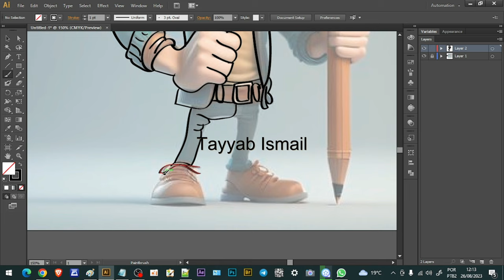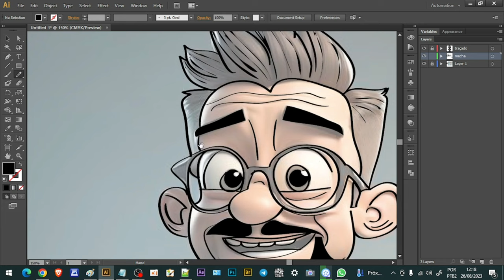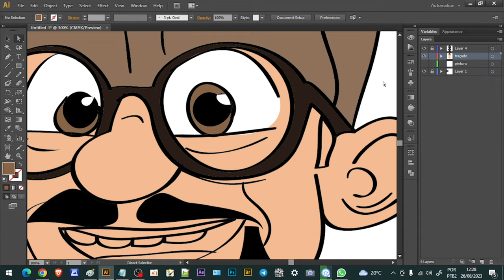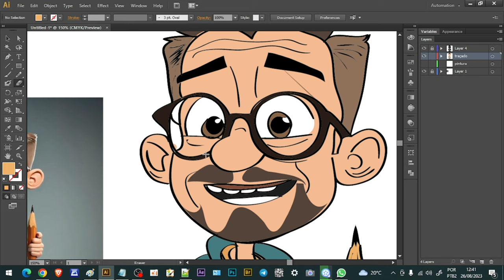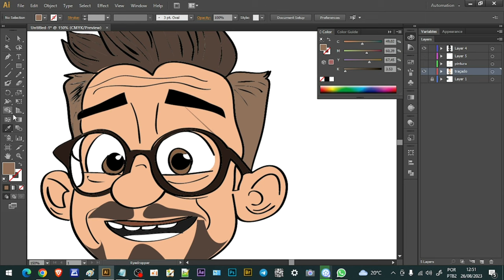Transformando Desenho 3D em Vetor 2D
Transformando Desenho 3D em Vetor 2D: Arte Digital em Evolução

Descrição:

Bem-vindos ao nosso canal! Neste emocionante vídeo, mergulharemos em uma jornada de transformação artística, onde exploraremos a magia de converter um deslumbrante desenho 3D em uma obra de arte vetorial 2D. Acompanhe-nos enquanto desvendamos os segredos por trás desse processo criativo incrível.

Você será guiado através de cada passo desse emocionante procedimento. De desenho 3D complexo à elegante simplicidade do vetor 2D, testemunhe como as linhas, cores e formas ganham uma nova vida. Usando as poderosas ferramentas do Adobe Illustrator, revelaremos como a tecnologia pode enriquecer a expressão artística.

Junte-se a nós para aprender as técnicas que transformam dimensões e moldam a narrativa visual. Se você é um entusiasta da arte digital, um aspirante a designer ou simplesmente curioso sobre os processos criativos, este é o lugar certo para você. Não perca esta oportunidade de mergulhar na interseção da imaginação e da habilidade técnica. Assista, aprenda e inspire-se!

A cartoon character with a pencil. (Pinterest) - Tayyab Ismail